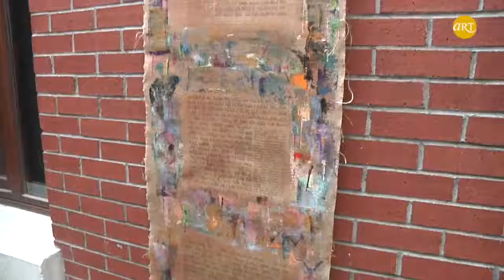Meral Yıldız | The Sacred Text | Gama Gallery | ARTtv